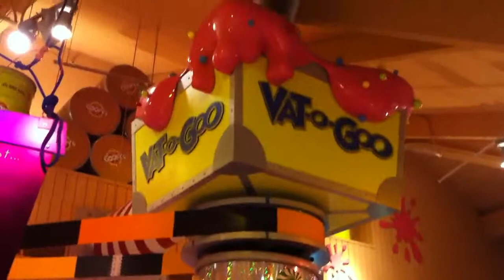Downtown Disney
How a sweet shop should be!